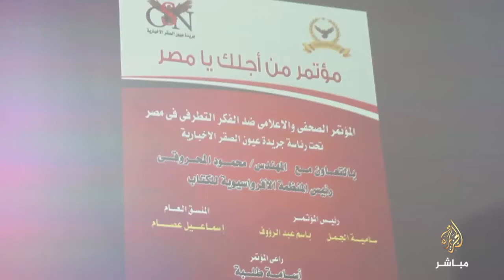المؤتمر الأول لحملة " من أجلك يا مصر" ضد الارهاب بنادى الادباء بحضوربعض من فناني ومثقفي مصر